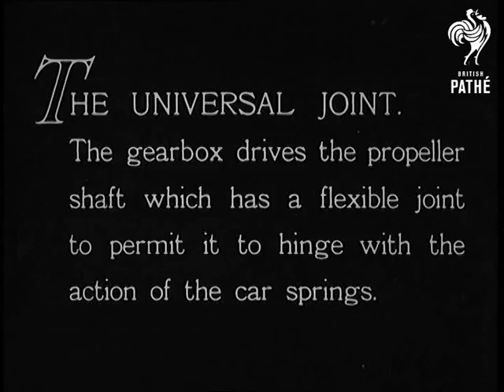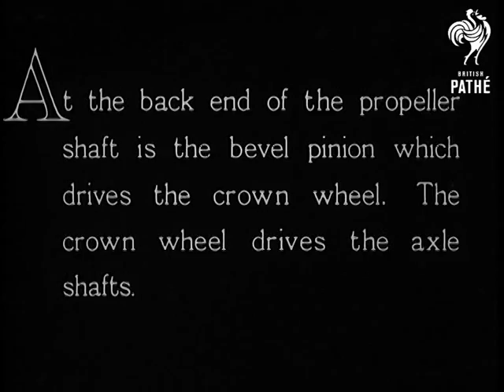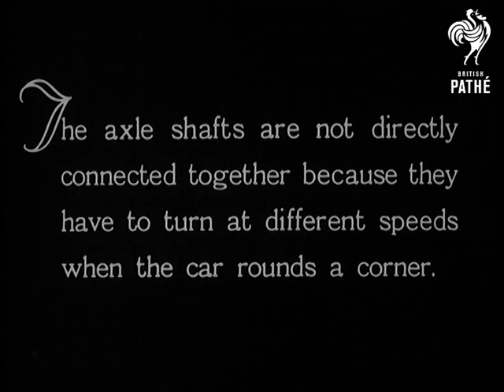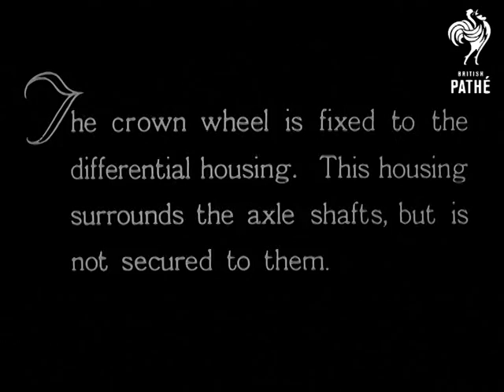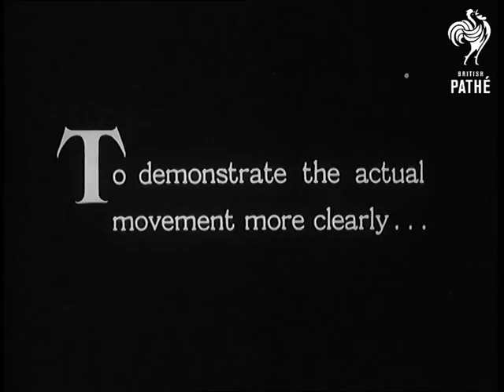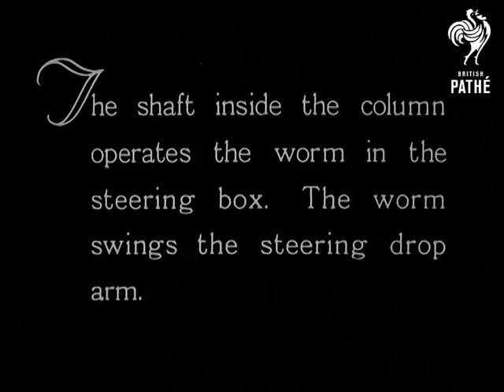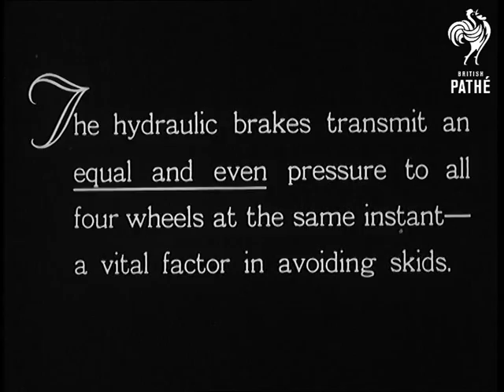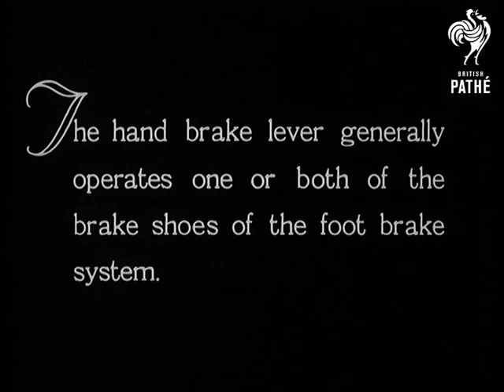The Romance Of The Motorcar AKA The Motorcar And Its Mechanism - Reel 8 (1935)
c. 1935

The negative of "The Romance of the Motorcar" is titled "The Motorcar and its Mechanism."  This record details differences between the pos and neg reels for what is essentially the same film.  Check against other records.

Reel 8.  The Universal Joint is described via diagrams and animations.  A joint is taken apart.  Fabric discs are shown via diagrams. C/U of the part in the engine.  Propeller shaft is described and shown.  Bevel pinion is featured.  Torque reaction is described via an animation. The torque tube is shown via a diagram.  The back axle is described.  Car chassis is turned over to show the location of the back axle.  Internal workings are shown.  Cornering is illustrated by two mechanics who turn two wheels at different rates.  C/U of cogs being turned by hand.  The Differential device is described.  Stop frame animation used to show trajectory of wheels when a car turns.  Problems that would be encountered if both wheels solidly connected to the axle are illustrated.  Various parts of the differential are seen in C/U.  Piece is assembled and rotated for the camera. Then inserted in place to show movement.  Disc is rotated.  C/Us of various cogs.  Two wheels turn to show the movement of the differential.  Chain is attached to one of the wheels to show what happens when only the other wheel is moved.  Chain is then attached to the other wheel to show movement when only the other moves.  C/U of cogs.
 FILM ID:2895.01